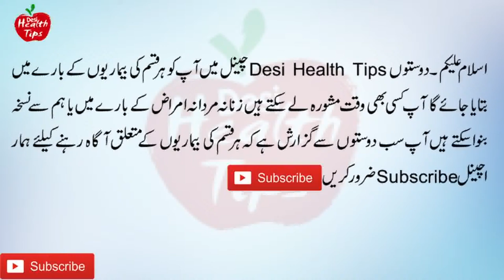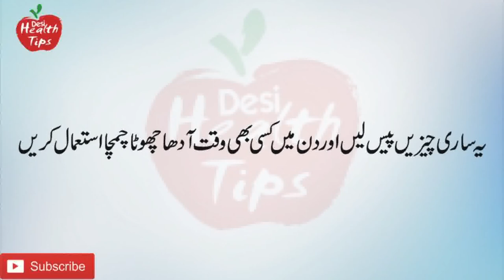Sugar Ka Asaan Ilaaj In Urdu | Sugar(Diabetes) ka ilaj | شوگر کا علاج | Teto Health Tips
Channel
TETO HEALTH TIPS
           HOST